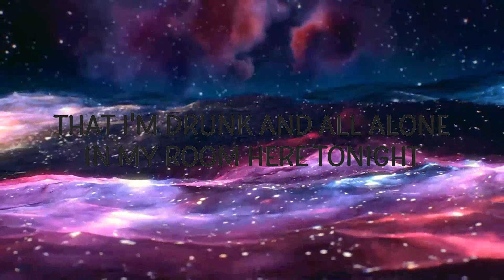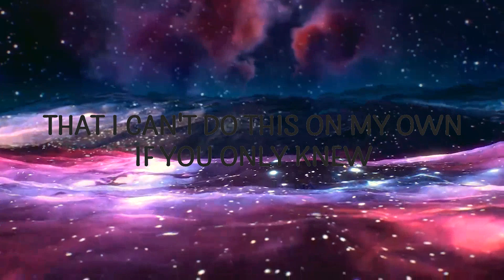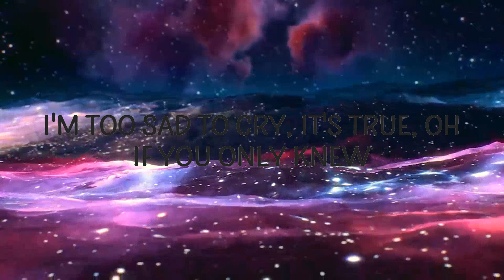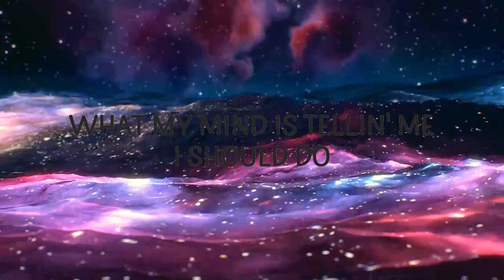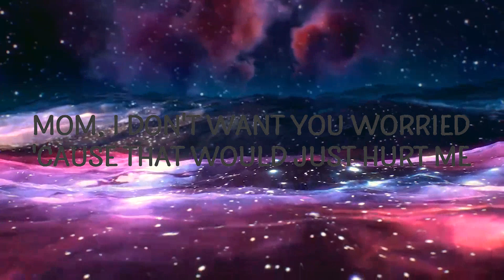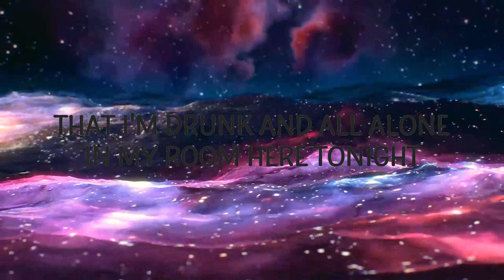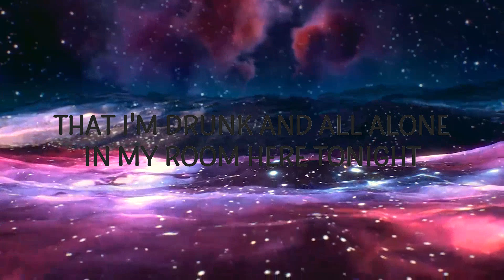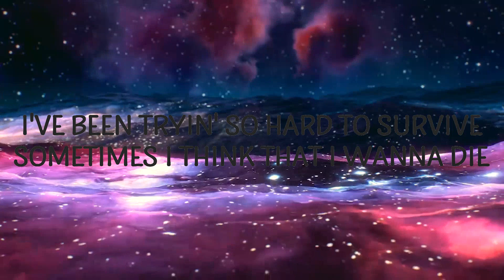Alexander Stewart - if you only knew LyricsDuaLipa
Alexander Stewart - if you only knew

"if you only knew" is out now.

(Lyrics):
[Verse 1]
I've been tryin' so hard to survive
Sometimes I think that I wanna die
I feel so fucking guilty 'cause god I'm so lucky to live my life
So I keep all the pain to myself
Losin' faith but nobody can tell
Mom, I don't want you worried 'cause that would just hurt me
So I pretend I'm fine

[Chorus]
What my mind is tellin' me I should do
That I'm drunk and all alone in my room here tonight
I'm too sad to cry, it's true, oh
All the shit my brain is puttin' me through
You'd come runnin' over straight to my room here tonight
I'm sorry but I need you, oh

[Post-Chorus]
(Oh)

[Verse 2]
I wish I was somebody else
I'm constantly overwhelmed
Now I'm falling again gettin' drunk with some friends
It's a silent cry for help
I wanna get better, I want you to know
That I can't do this on my own

[Chorus]
if you only knew,alexander stewart,if you only knew lyrics,
if you only knew alexander stewart,if you only knew tiktok,
i've been trying so hard to survive,

[Bridge]
Take me out of this hell
Oh, somebody help
Oh, I'm not myself

[Outro]
I wanna tell you what my mind is tellin' me I should do
I'm too sad to cry but I want to
Oh, if you only knew

Lyric video for if you only knew by Alexander Stewart on Cakes & Eclairs lyrics channel.